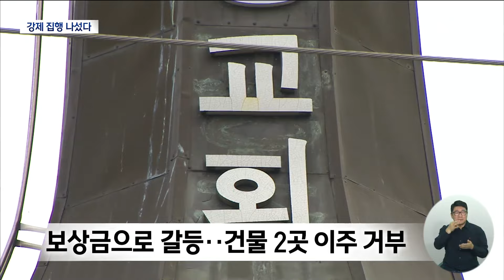학동 재개발 4구역 철거 다시 이어지나 (뉴스데스크 2023.12.13 광주MBC)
(앵커)
붕괴 사고로 중단됐던 학동 재개발 4구역에선
철거 작업이 진행 중인데요

끝까지 이주를 거부하고 있던 일부 건물에 대해
법원이 강제 집행에 나섰습니다.

철거 작업과 재개발 사업이
다시 안전하게 이어질 수 있을지,

(기자)
17명의 사상자가 발생한
광주 학동 4구역 재개발 사업 구역.

노란 조끼를 입은 용역 직원 수십여 명이
각종 물품을 하나둘씩
건물 밖으로 빼기 시작합니다.

재개발 구역 안에서 이주를 하지 않고 있던
6층짜리 상가 건물과 2층짜리 교회 건물에 대해
법원이 강제집행에 돌입한 겁니다.

이 두 건물의 소유주는
감정평가에서 산정된 보상금액이 낮다며
재개발 조합측과 갈등을 벌여왔습니다.

이런 가운데 법원의 판결로
조합측이 건물을 인도받으면서
강제집행 절차가 시작됐습니다

현재 학동 4구역 재개발 사업 구역의
철거 공정률은 98.3%.

전체 철거 대상 594개동 중
강제집행이 진행된 두 건물을 포함해
7개동이 남았습니다.

문제는 안전입니다.

2년 전 붕괴된 건물 처럼
4층 이상인 건물을 철거할 경우,
해체 계획서와 안전확보 계획서 등을 제출한 뒤
건축 심의위원회를 거쳐
구청의 허가를 반드시 받아야 합니다.

또 3층 이하의 건물이라 하더라도,
구청은 계획대로 철거가 이루어지는지
지역건축안전센터와 합동으로 점검에
나서겠다는 계획입니다.

모든 절차를 거쳐 내년 3월까지
남은 건물 7개동에 대한 철거가 마무리되면,

대략 4년간의 공사기간을 거쳐 오는 2027년,
약 2천 998세대의 아파트 단지가 들어서게 됩니다.

* 최상일 / 광주 동구 도시계획 계장
"그 부분이(남은 건물들이) 철거가 돼야지
아파트 착공이 들어갈 수 있습니다.
철거 과정에서 상당한 시일이 걸릴 걸로 예상되고 있어서.."

모두의 안일함으로 대형 참사가 발생했던 만큼,
재개발 사업에 속도가 붙더라도
보다 철저한 현장 관리가 필요한 시점입니다.